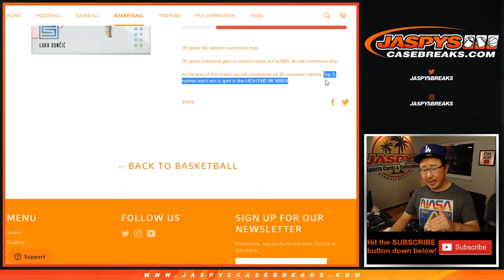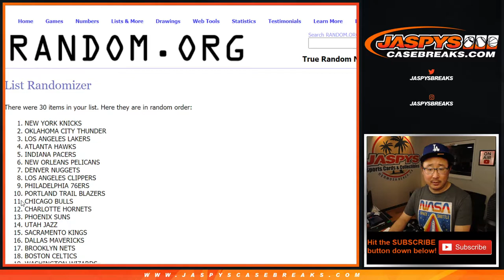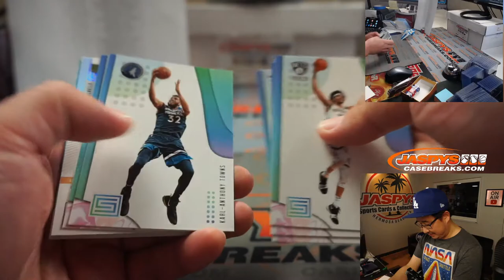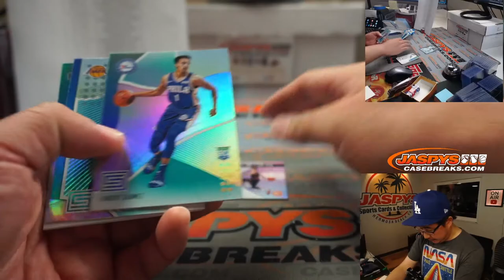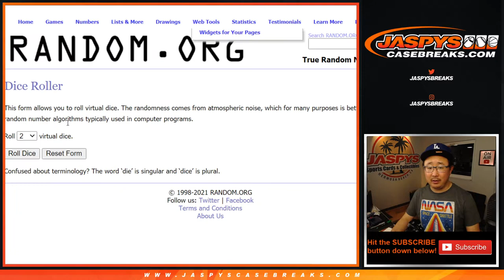Th, 01.14.21 // 1Pack (fat) RT #13 // 2018-19 Panini Status Basketball (NBA)